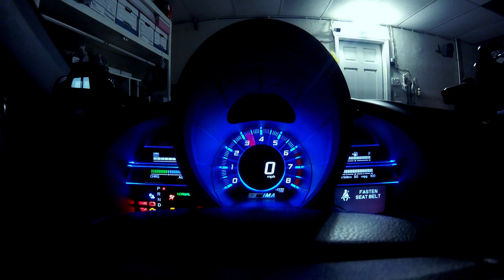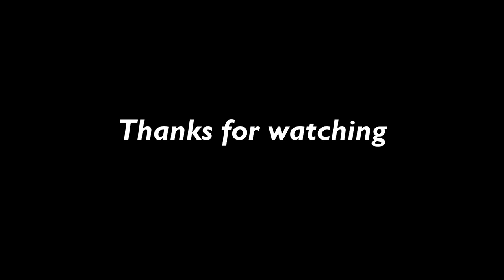Honda CR-Z | Morning drive to Malibu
I just bought a GoPro Hero Session 4 and figured to make a short film for my morning drive through Mulholand Highway mountain pass and along Pacific Highway.

Equipment used: Yi Dash Cam and GoPro Hero Session 4
Software used: Hitfilm Express